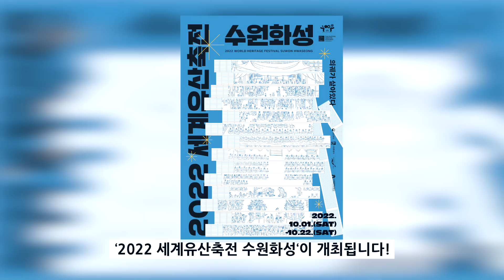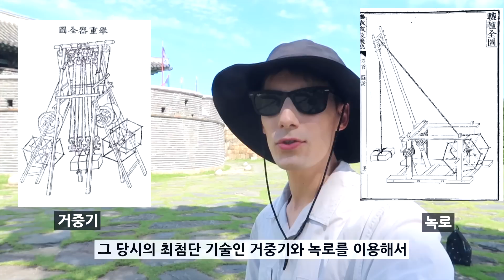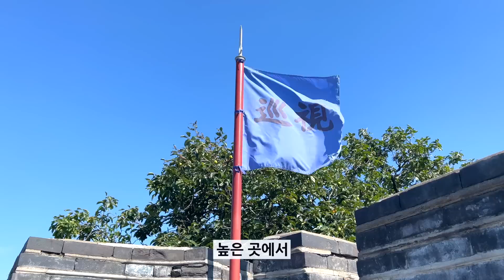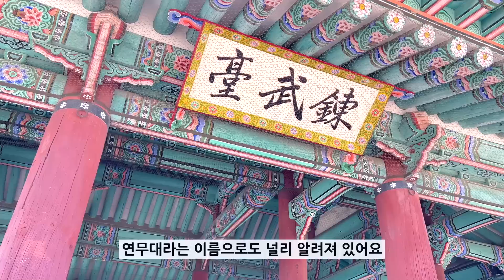수원화성이 최고인 이유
수원화성에 놀러 갔어요!
사실 그냥 놀러 가는 것도 좋지만 역사까지 알고 가면 훨~씬 좋으니까
기본정보 알려드리려고 영상 찍어봤어요!

‘의궤가 살아있다’를 주제로 유네스코 수원화성에 깃든 효의 가치, 실용적 가치,
애민사상의 가치, 미적 가치를 확산하고 향유하며 세계인들과 함께 즐기는 2022 세계유산축전 수원화성입니다.
아래 링크를 통해 세계유산축전 수원화성의 다양한 프로그램에 대해 알아보세요!

*이 영상은 수원문화재단의 지원으로 제작되었습니다

▶︎ 편집/기획 : Fabien Yoon 파비앙

▶︎ 음악 :
Youtube Library Lazy Walk - Cheel

▶︎타임코드

0:00  INTRO
1:17 창룡문
3:22 근총안
4:08 동북노대
4:45 국궁
6:08 공심돈
7:06 동장대
8:05 방화수류정
9:14 화홍문
10:02 수원갈비
11:00 마무리